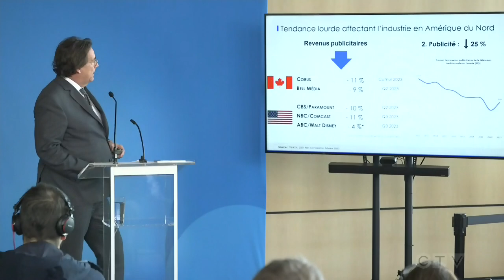TVA television network announces layoffs of more than 500 employees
TVA television network is set to lay off one third of its workforce, some 550 employees, in a massive restructuring.